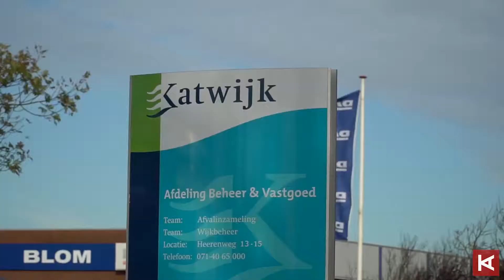Koelkast in brand in pand aan de Heerenweg